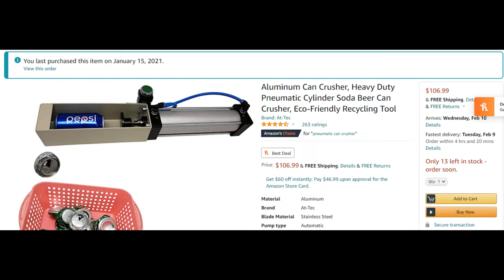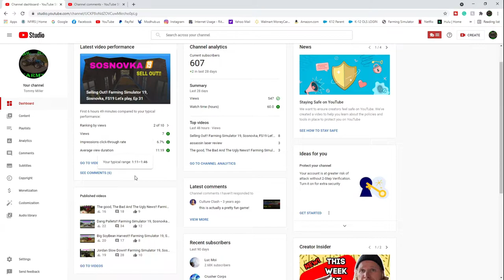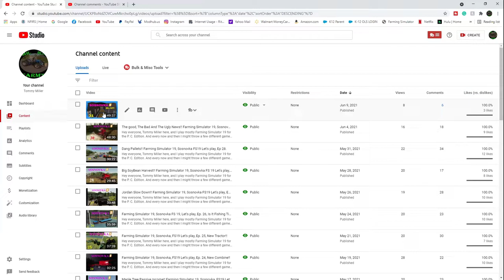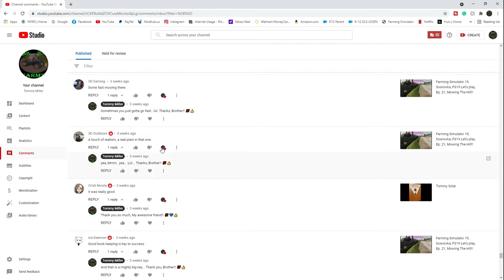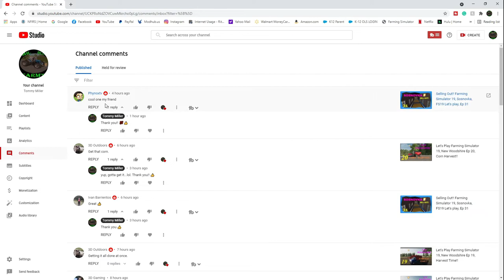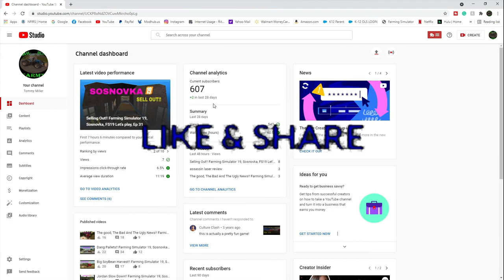One Problem And A Shout Out!!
CASH-APP: $TommyMillerVlogs

CASH-APP: $TommyMillerVlogs

My Mail:
Tommy Miller
57 Trailer City Road
Luxora, AR 72358